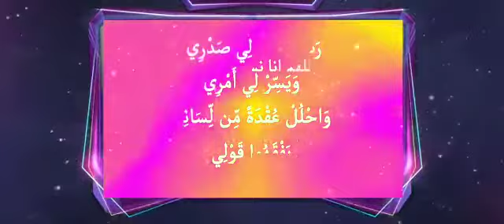*Sahaba k Iman lanay k waqiat* *Fazala Bin Umair Razi Allahu Anhu* Boys Section